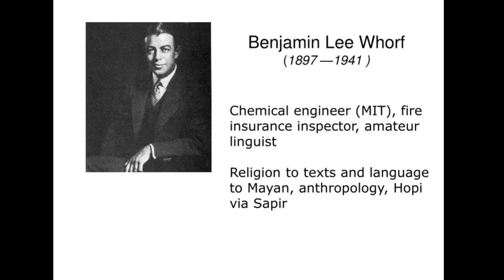Today In History 24th April | Sachin Tendulkar